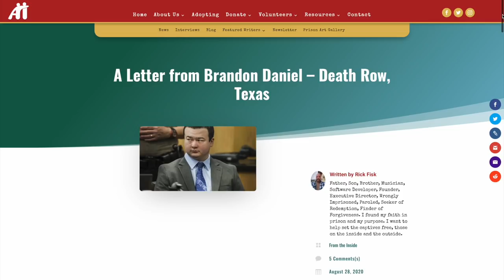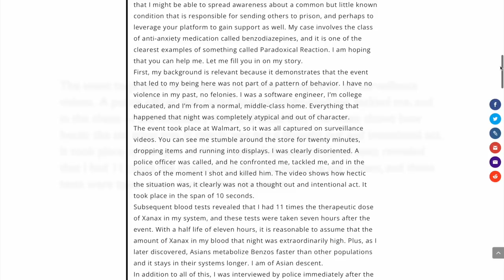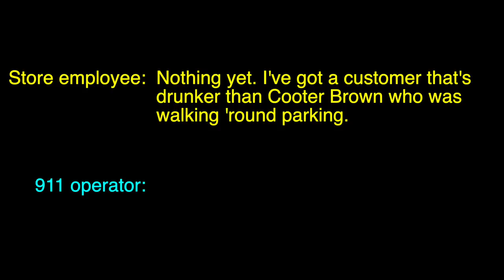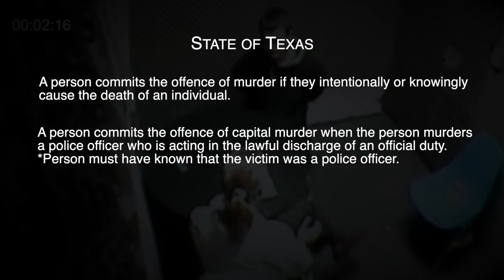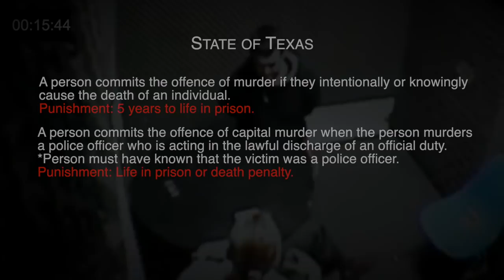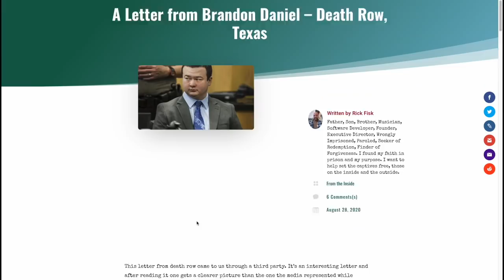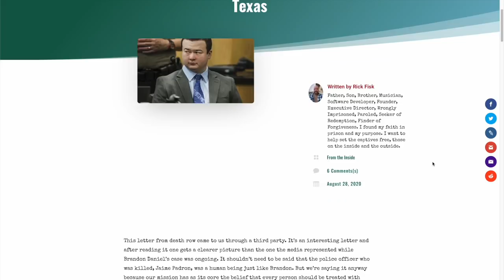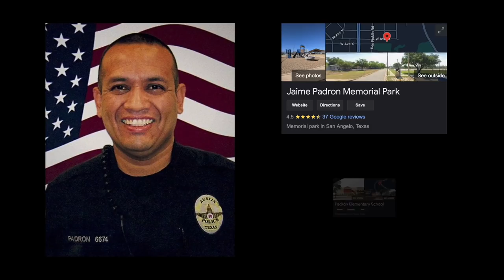Brandon's Letter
jcsinspired interrogation In this JCS inspired video, Brandon Montgomery Daniel wrote a letter while serving punishment for his crime against Officer Jaime Padron...